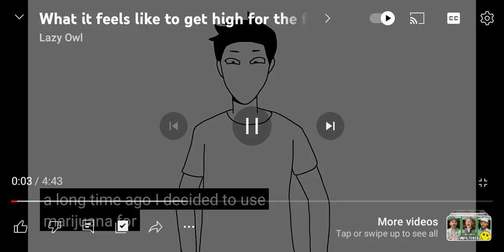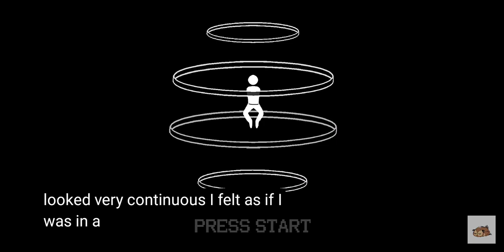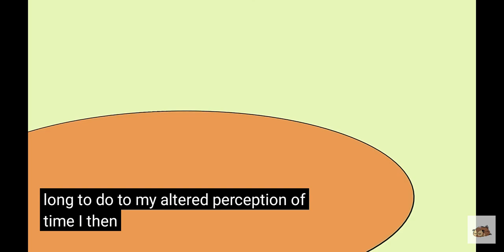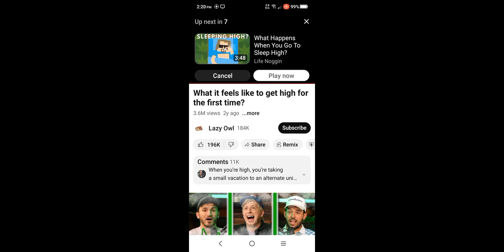How it feels to smoke weed the first time.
An educational video of how it feels to smoke weed the first time.. Used with permission from creative Commons rules and regulations